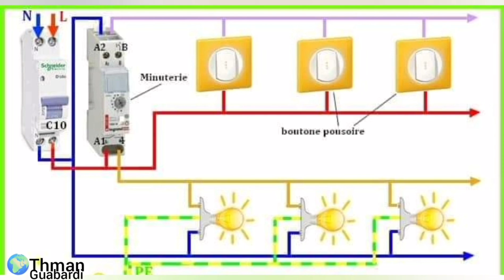schémas s'amplifie montage minuterie diagrams amplifies assembly timer المخططات المؤقتة 2022